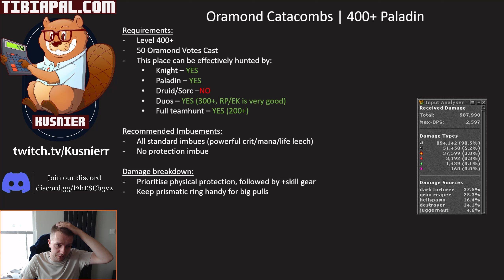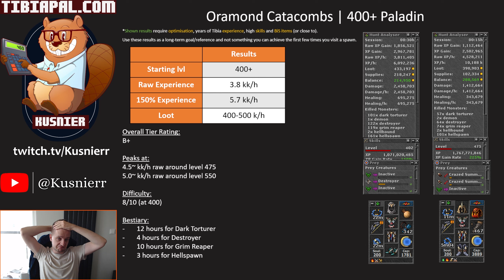Oramond Catacombs | 400+ Paladin | Tibia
Join our Tibian Discord channel (2k+ active users!) for Tibia discussions and to ask any Tibia-related questions!

I'm developing a video game - 'Talus' - an Action RPG inspired by Tibia/Diablo2/Path of Exile.

And join the official 'Talus' Discord server if you want to find out even more: